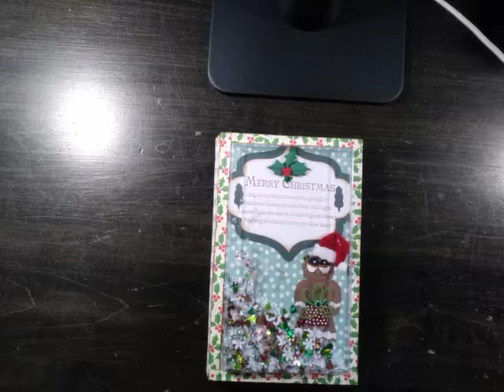Christmas shaker scrapbook paper by American crafts Jolly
American crafts Wow! Glitter shapes set for all the shaker shapes.